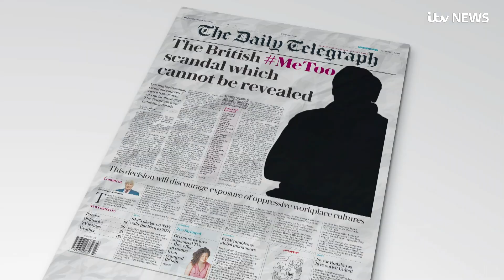Sir Philip Green named by peer as businessman behind injunction | ITV News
Topshop boss Sir Philip Green has been named in the House of Lords as the businessman behind an injunction against the Daily Telegraph.

Sir Philip said he "categorically and wholly" denies allegations of "unlawful sexual or racist behaviour".